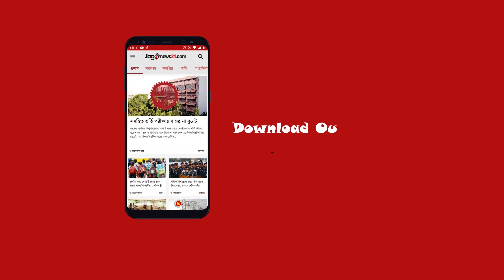এবার লঞ্চের ভাড়াও বাড়ল ৬০ শতাংশ | Jagonews24.com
এবার লঞ্চের ভাড়াও বাড়ল ৬০ শতাংশ